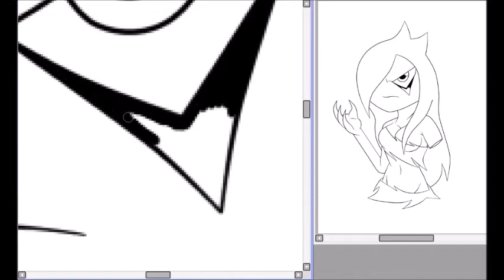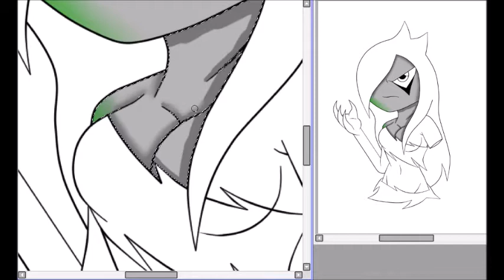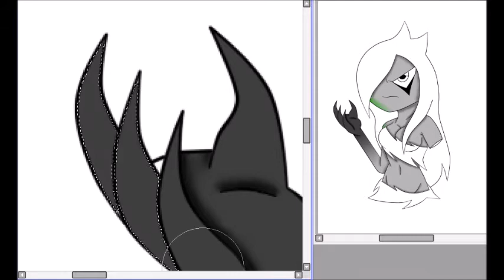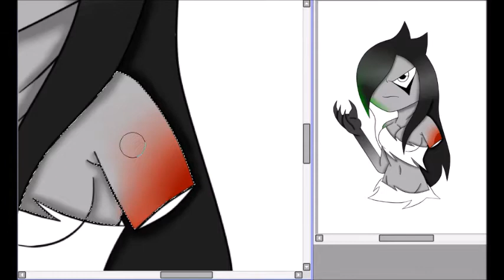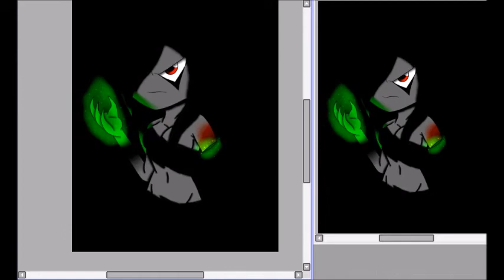Nightmare Redesign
If you all remember my first speedpaint of Nightmare, it was kinda simple and didn't have much too it. I fixed the design up a bit and this was the result. I am very proud of it ^^ I OWN NO MUSIC IN THIS VIDEO

Intro and Outro made by Burgundy Patches